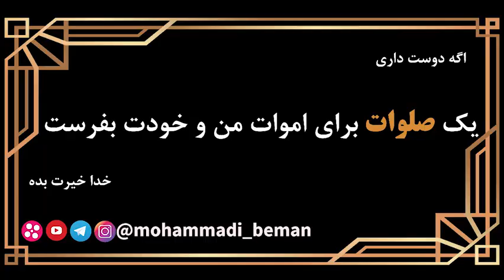استاد رائفی پور: شاهکار سوره مریم